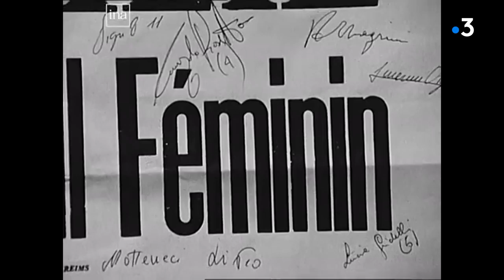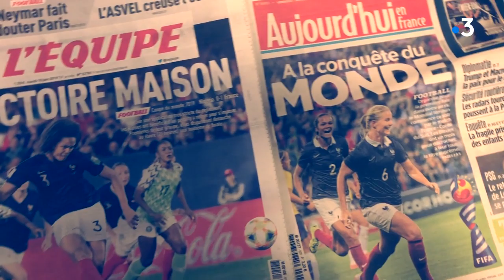Lyon : Marie-Christine Tschopp, la pionnière du football féminin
Marie-Christine Tschopp est de ces femmes qui ont écrit l'histoire du football féminin : à l'origine de la création du club de Caluire Football Féminin en 1968, elle a été capitaine de l'équipe de France où elle a évolué entre 1971 et 1973.

Emilie Henny / Benjamin Metral

Retrouvez-nous sur :
Notre site web